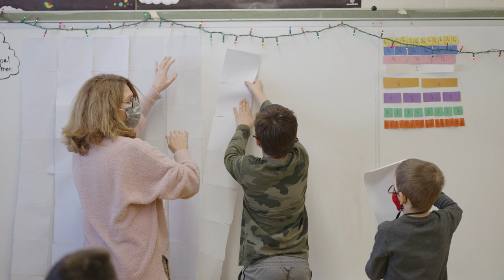District 58 Facilities Part 3: Safety and Health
The second component of District 58's facility plan addresses safety and health. This work includes enhancing school security, installing air-conditioning, and improving ventilation & air quality.